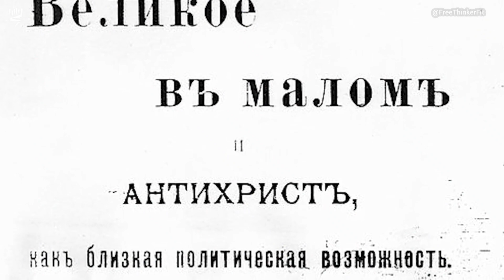The Protocols Of The Elders Of Zion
Crazy Conspiracy Or The Truth?